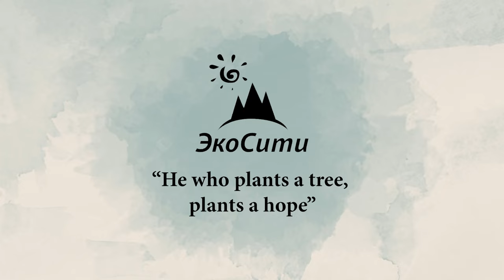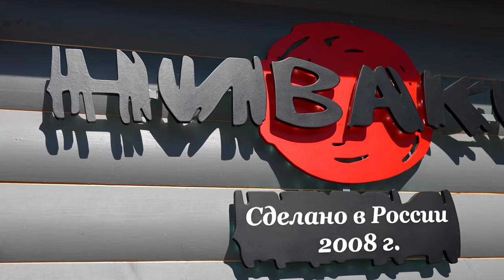"Энди Уорхол". Ниваки (садовый бонсай) из боярышника сливолистного. Первая формирующая обрезка.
Вячеслав Бушуев делится процессом первой формирующей обрезки ниваки (садового бонсая) из боярышника сливолистного под названием "Энди Уорхол". Он рассказывает о своем подходе к формированию дерева, используя природные особенности - двуствольную форму и "пороки" кроны. Вячеслав объясняет принципы расположения ветвей и ярусов, применение правил несимметричного треугольника. После обрезки намечены 3 яруса, оставлены молодые гибкие ветки для дальнейшей работы. Он делится планами по доработке бонсая в течение 2-3 сезонов и приданию ему глубокого смысла и истории. Интересное видео для любителей бонсай и искусства формировки деревьев.

Таймкод:
00:04  Представление процесса первой формирующей обрезки бонсая "Энди Уорхол" из боярышника сливолистного

00:44 Рассказ о подходе к формированию дерева, используя его природные особенности

01:21 Объяснение принципов расположения ветвей и ярусов, правил несимметричного треугольника

03:15 После обрезки намечены 3 яруса, оставлены молодые гибкие ветки

03:53 Планы доработки бонсая в течение 2-3 сезонов и придания ему глубокого смысла